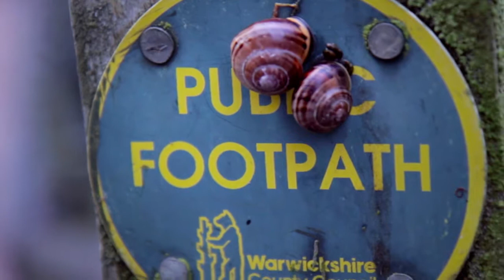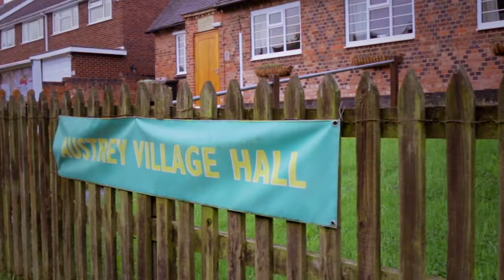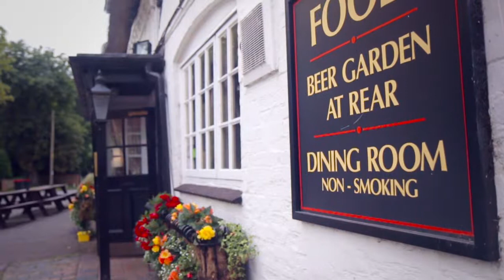Austrey Village Video final#1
A video introduction to the village of Austrey at the tip of North Warwickshire and close to Junction 11 of the M42.
Produced by Jamie Bezencenet as part of the Neighbourhood Plan.